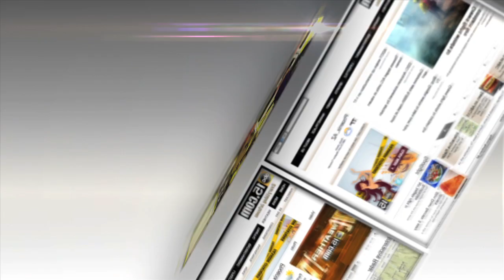ABC15 Three Screens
60 second promo for ABC15 News...over the air...online at abc15.com and on mobile.